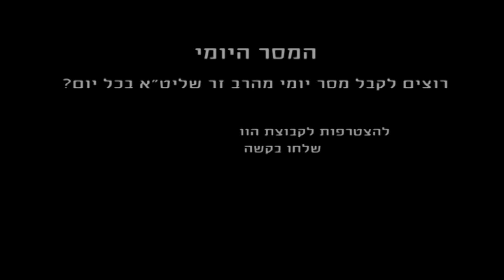הרב רפאל זר | המסר היומי | ט' אייר - 17.5.16 | אמונה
אמונה מלשון אימון. צריך תמיד להתאמן באמונה.